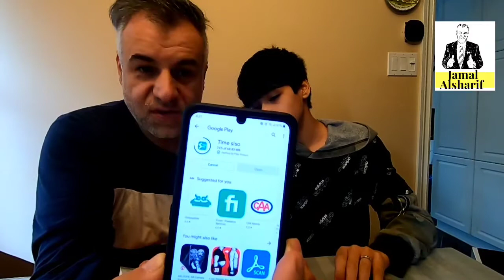مراجعة كاميرا لتصوير الاذن و تنظيفها من امازون